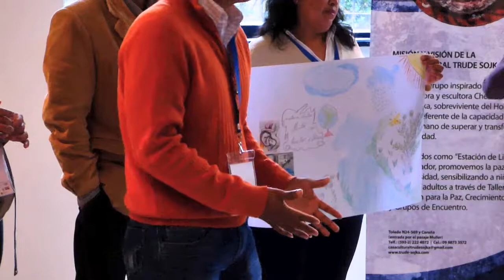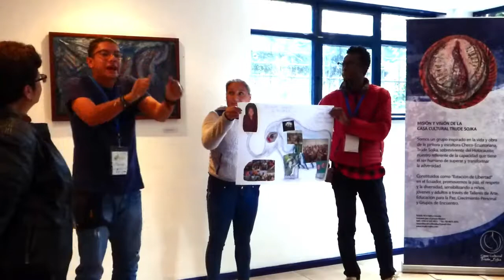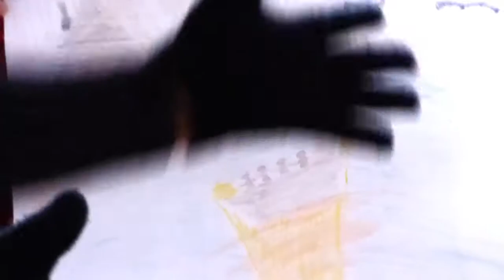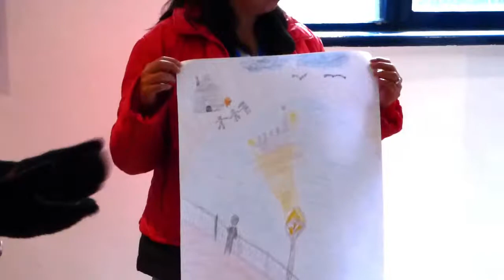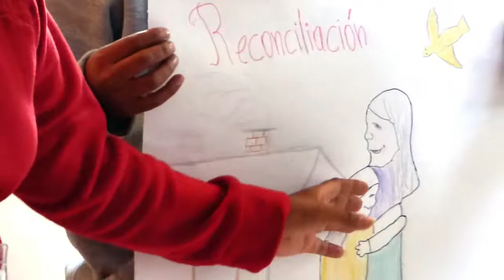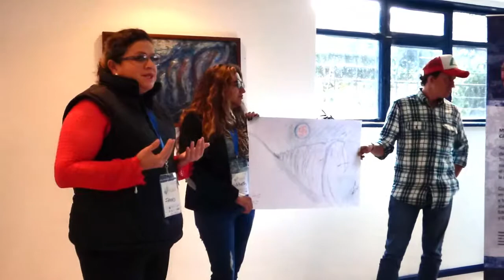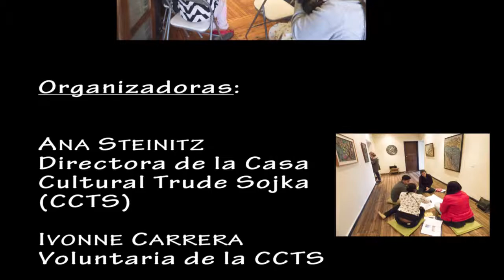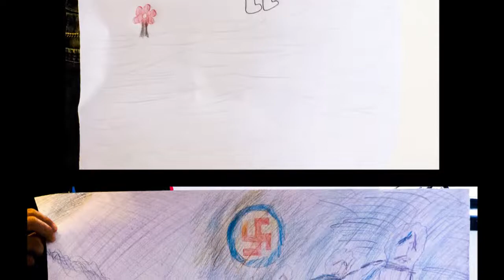Taller con personas sordas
El 31 de marzo del 2017, realizamos un Taller para la paz con los íderes de las comunidades sordas del Ecuador. El resultado, fueron obras de arte muy conmovedoras.